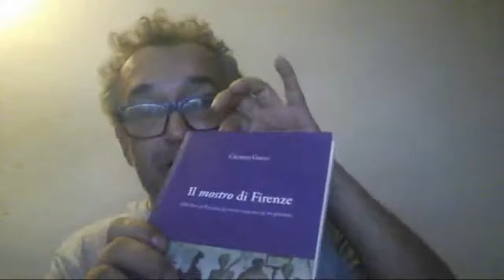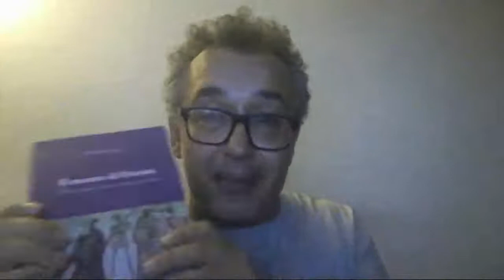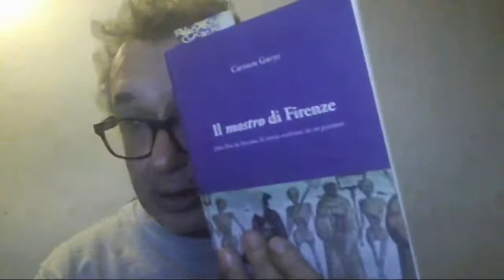Nuove Trasmissioni Della NDM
PER PARTECIPARE ALLA TRASMISSIONE: 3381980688
LIBRO DI CARMEN